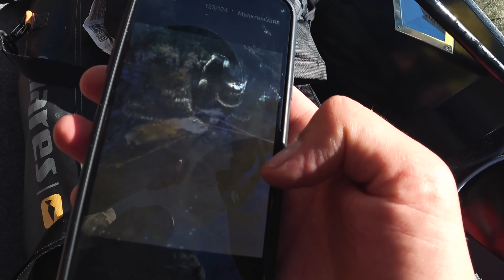Настоящее Мужское Хобби. Подводная Охота в Астрахани. Рыбакам не Смотреть!